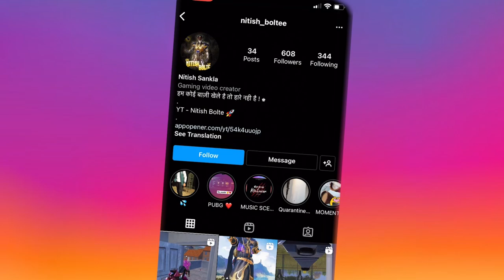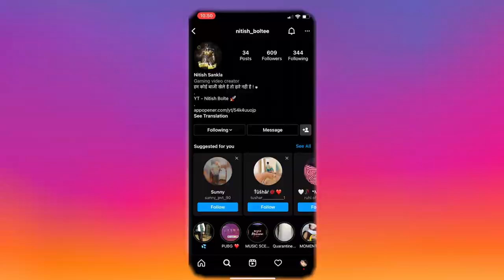🥰 Random 3 Girl's with X-Suit In My Lobby And Trolled 50RP MAX & MYTHIC OUTFITS 90/70 uc can $10 / 7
PROD. BY @armoon4060
Title -  🥰 Random 3 Girl's with X-Suit In My Lobby And Trolled 50RP MAX & MYTHIC OUTFITS 90/70 uc can $10 / 7

Tag ;-